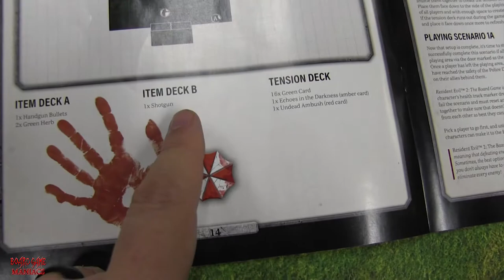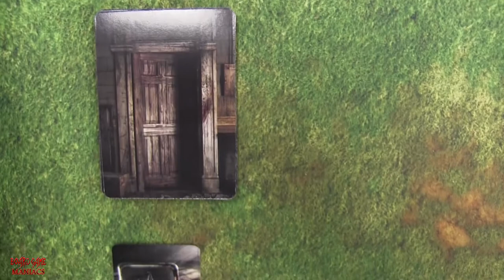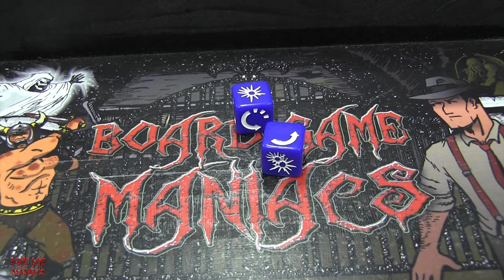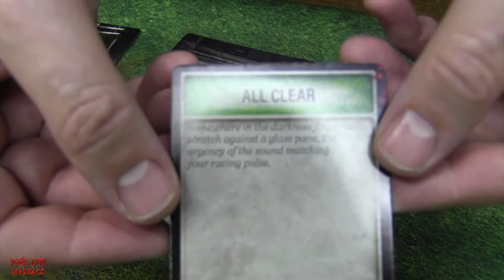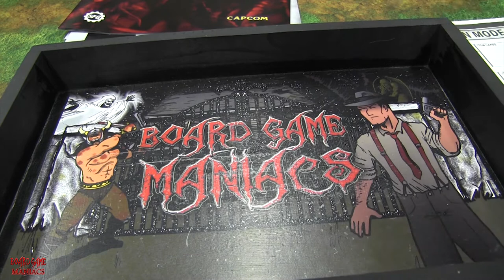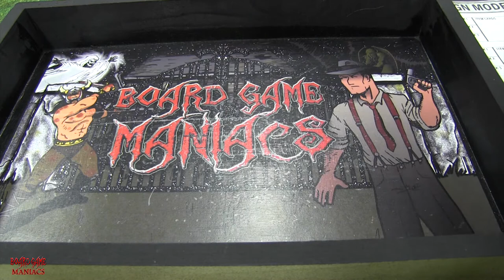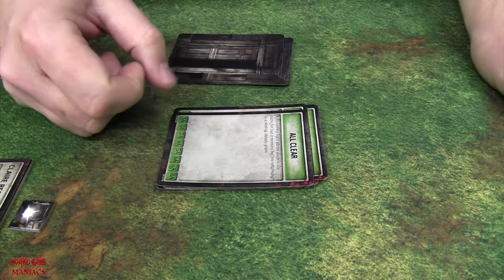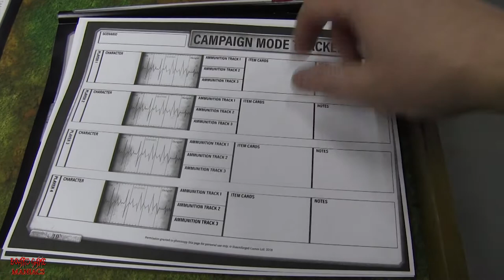Resident Evil 2 The Board Game - Getting to the Police Department - BoardGameManiacs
With Raccoon city overrun with the undead, Leon and Clair must make it to the ploice department to seek refuge. Its a police department, it must be safe, well safer than the streets.

Show some love by becoming an official supporter of Board Game Maniacs. You can go here to show some love :